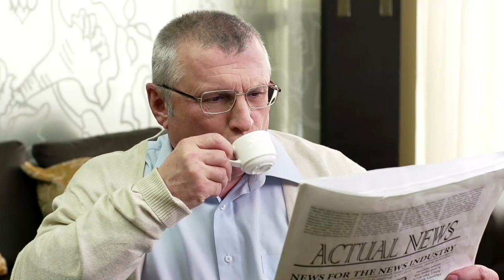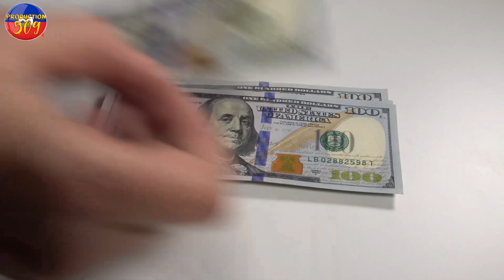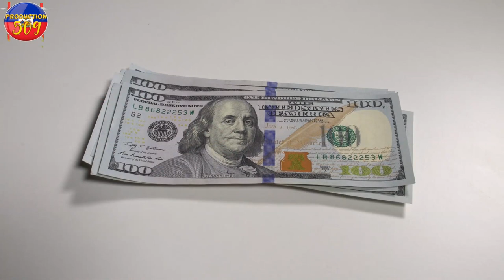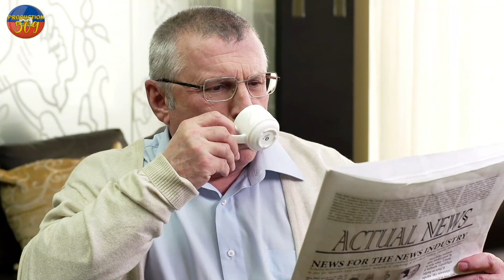BAGAY YO ANPIL YON DELEKAN Pran BWA KALE Moun Kanda Pran lari pou rele Chalbari dèyè ariel fet la